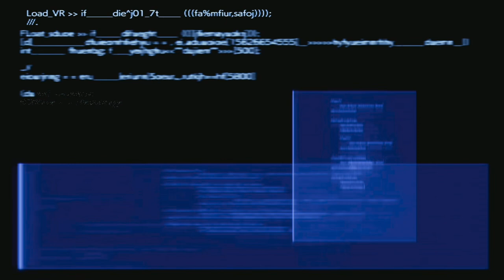Final Fantasy VII Rebirth - Part 03: Let's see what Square Enix been cooking this time.